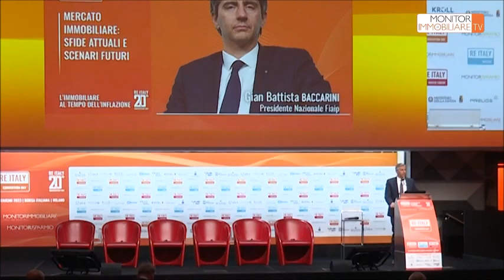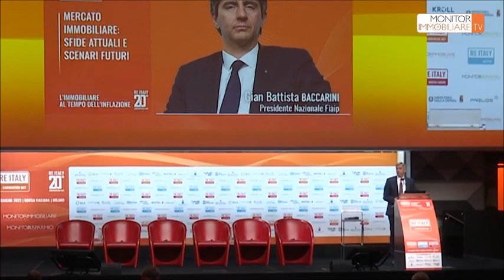Gian Battista Baccarini(FIAIP): "Serve un Piano Nazionale sull'immobiliare" - RE ITALY 2023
"Oggi, con una concreta e auspicabile stabilità di Governo, non è più rinviabile l’attuazione di un reale Piano Nazionale sull’Immobiliare di tipo organico, con una visione strategica che intervenga su fiscalità, locazioni e politiche abitative".

A sostenerlo é stato a Milano il Presidente Nazionale Fiaip Gian Battista Baccarini, intervenendo a Palazzo Mezzanotte, sede della Borsa Italiana, al REITALY.